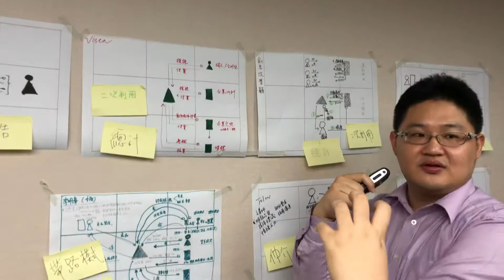圖解商業模式練功坊：Vista的商業模式